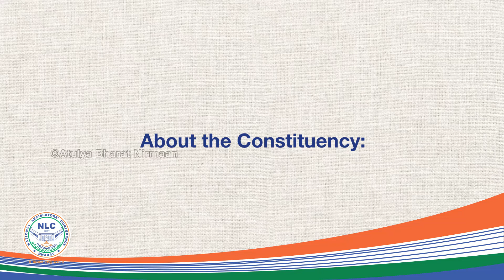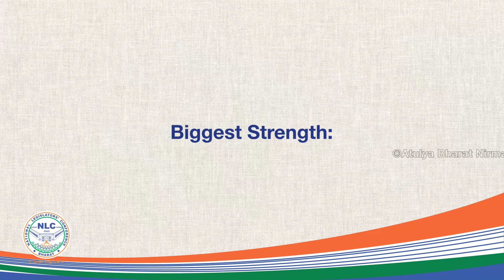Smt. Amba Prasad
Step into the world of Smt. Amba Prasad Ji as she unveils her life's narrative and the saga of her achievements.

This awe-inspiring series is a poignant reminder of the unwavering might of perseverance, visionary leadership, and tireless devotion to public service. Unravel the wisdom of trailblazers who have deftly navigated the intricacies of governance, inspiring a new wave of transformation worldwide.